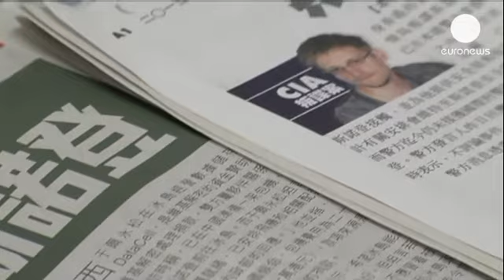"İngiliz istihbaratı ABD ile gizli bilgileri paylaşıyor"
Amerika Birleşik Devletleri'ni sarsan izleme skandalının boyutu genişliyor. İngiliz basını,...

NSA'in istihbarat bilgilerini sızdıran eski CIA ajanı Edward Snowden casuslukla suçlanıyor. Amerikan Adalet Bakanlığı Snowden hakkında suç duyurusunda bulundu. 29 yaşındaki Snowden'ın halen Hong Kong'da saklandığı tahmin ediliyor.

Hong Konglular onun ABD'ye iade edilmemesi gerektiği görüşünde:

"En azından bilmediğimiz bir şeyi açıkladı. Halkın böyle şeyleri bilmesi iyi ve buna engel olmalıyız. Bu yüzden de onun güvenliğini sağlanmalı. Yani bana sorarsanız, o Amerika Birleşik Devletleri'ne iade edilmemeli."

"Bence herkes herkesi izliyor ve bunu da herkes biliyor. O sadece bunlardan birinden bahsediyor. Bu yüzden açıkçası bunun doğru olup olmadığı hakkında hiçbir fikrim yok ancak ona şans diliyorum. Onun yaptığına hayranım."

Snowden'a sürpriz bir destek ise İzlanda'dan geldi. Wikileaks belgelerini ortaya çıkaran gruba destek olan İzlandalı bir işadamı Reykjavik hükümeti iltica izni verdiği takdirde Snowden'ı özel uçağıyla getirebileceğini açıkladı.